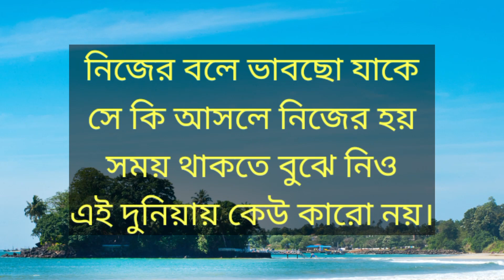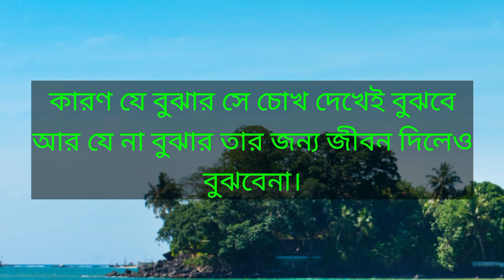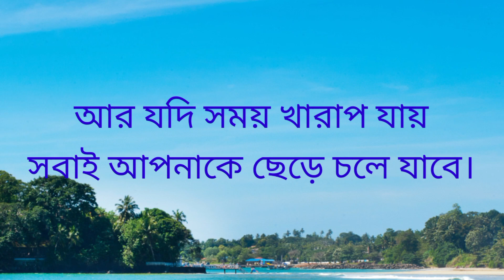মানুষের সাথে বেশি মিশলে। Inspirational Quotes In Bangla.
Cover Topics :-
Inspirational Quotes In Bangla